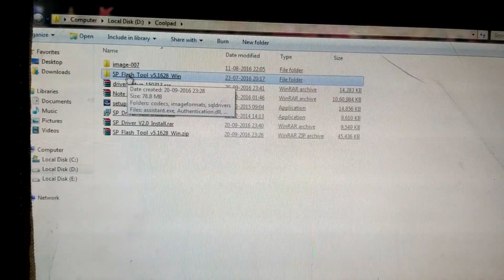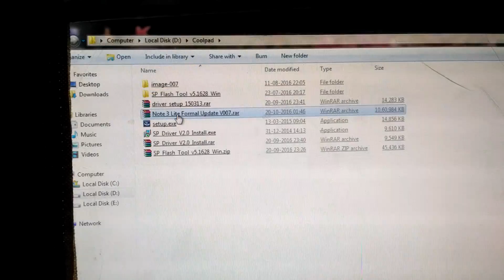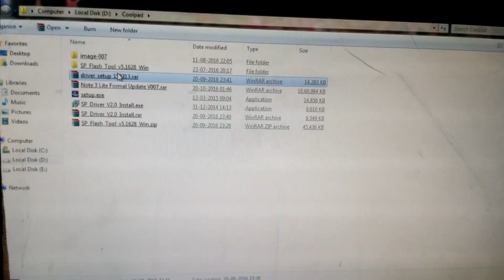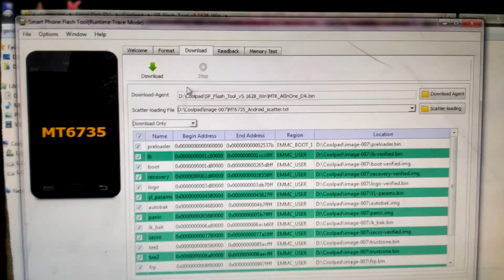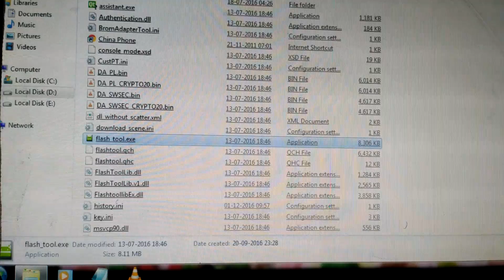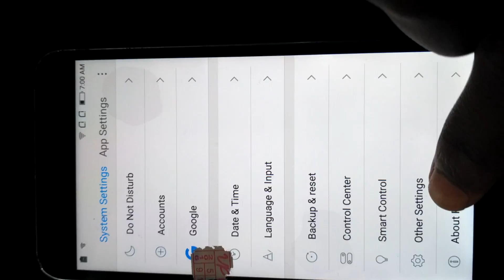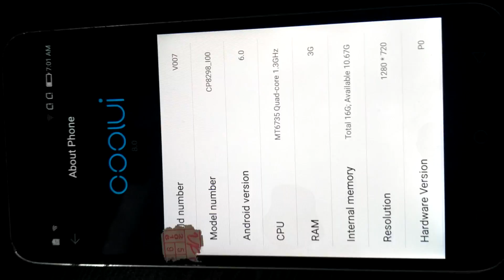How To Install marshmallow (Offical) In coolpad Note 3 Lite-Hindi/How to Flash Cooolpad Note 3 Lite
link credit - coolpad forum / devlopers

dont wait note 3 lite users hurry up update your phone with marshmallow and grab new feauters